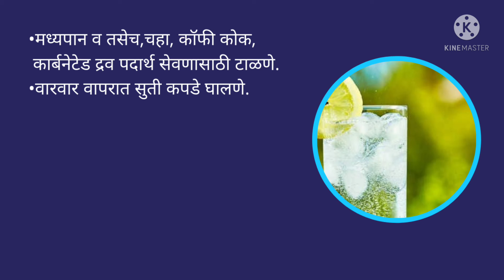निर्जलन म्हणजे काय?||what is dehydration||निर्जलीकरण मतलब क्या?||dehydration means what?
this video is only for general knowledge purpose.take more general knowledge with @kitsvlog channel.